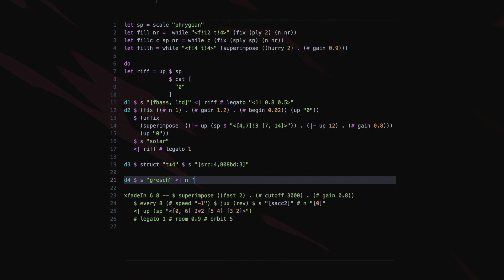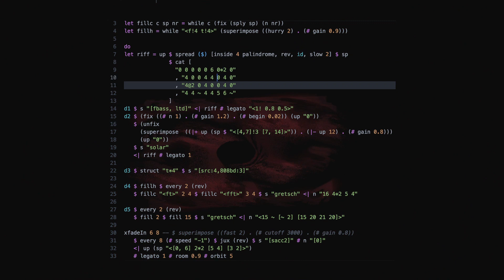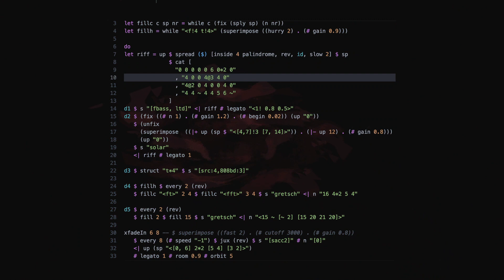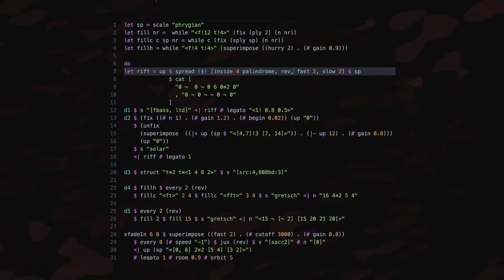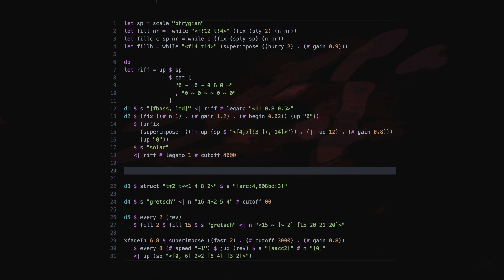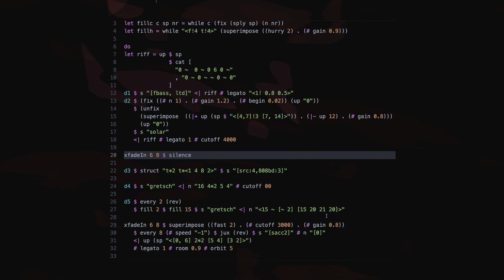Live coding performance | Writing a guitar riff with TidalCycles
I created a few more guitar samples with the Tidal looper, then used patterns to write a guitar riff with them.

The fix function is very good for this. Whenever the "0" is played in the riff, a palm muted sample of a distorted electric guitar is used and otherwise a freely strummed string of that guitar with some voicings. Fix is also well suited for creating drum fills. Both are used in this small performance.

▬­▬ Used software ▬▬▬▬▬▬▬▬­▬▬▬▬▬▬▬▬▬▬▬▬▬▬▬▬▬▬▬▬

▬­▬ Social media ▬▬▬▬▬▬▬▬▬▬­▬▬▬▬▬▬▬▬▬▬▬▬▬▬▬▬▬▬▬▬

▬­▬ GitHub ▬▬▬▬▬▬▬▬▬▬▬▬▬­▬▬▬▬▬▬▬▬▬▬▬▬▬▬▬▬▬▬▬▬